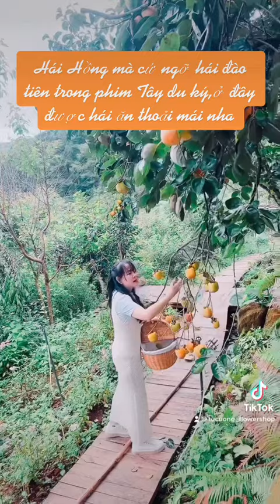Hái Hồng ở Đà Lạt